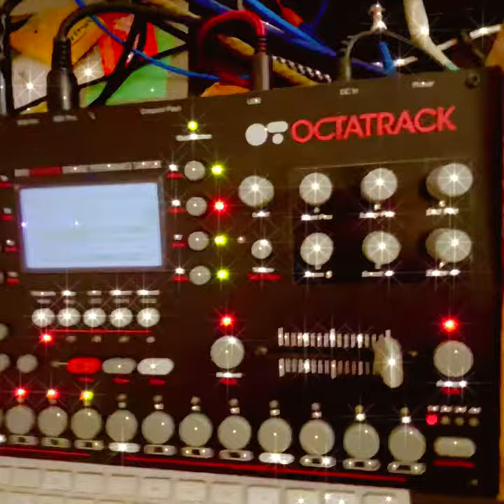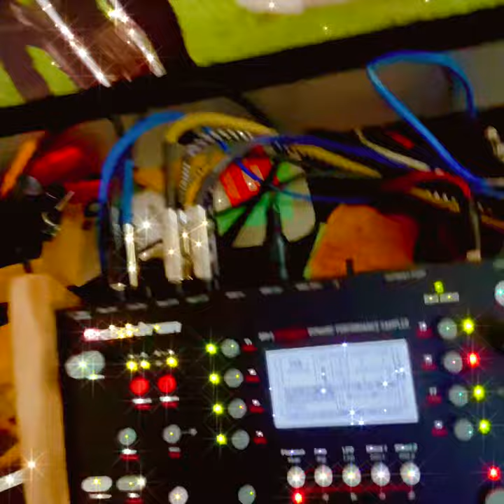Streetlight Phantasm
short John Maus cover of Streetlight with Phantasm